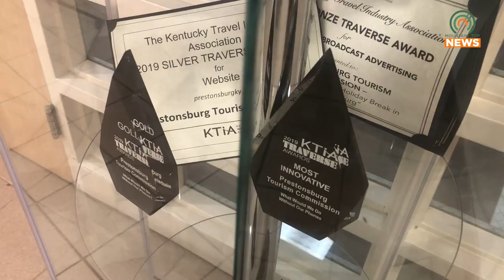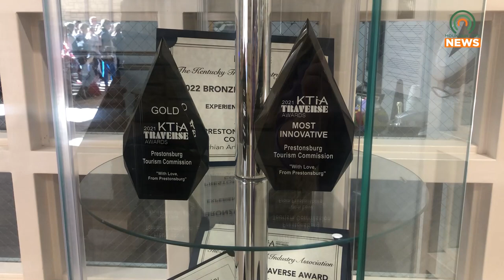Prestonsburg Tourism Receives two Awards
Prestonsburg Tourism has received two awards from the Kentucky Travel Industry Association for their Star City Summer posters and When I Say I'm From Kentucky series.